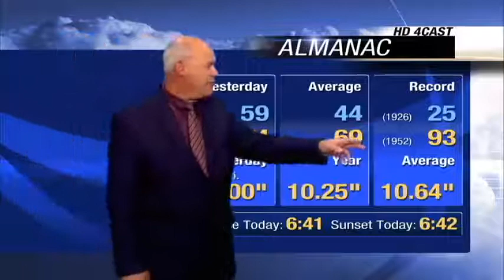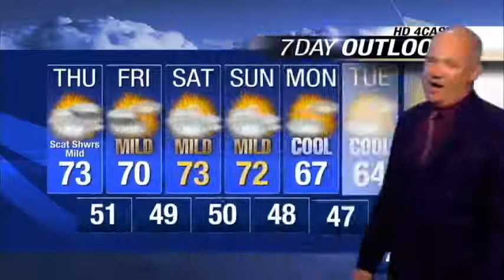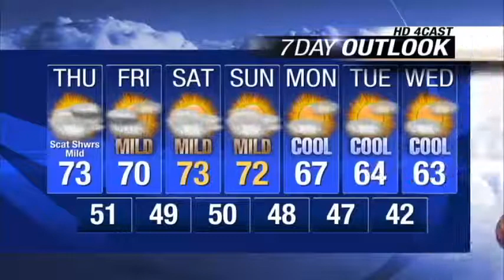Morning forecast for September 25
KXLY4's Mark Peterson has your morning weather forecast for Thursday, September 25.